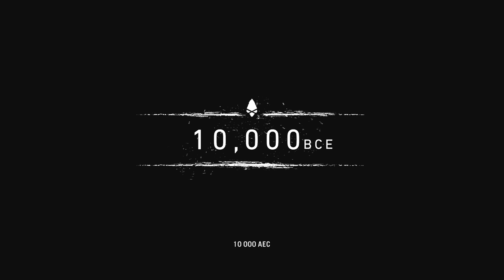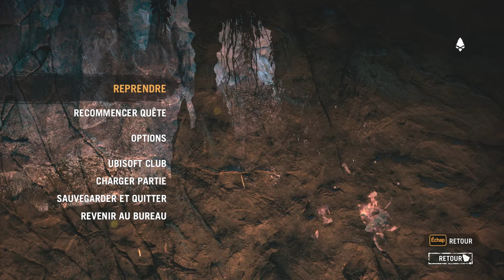[Let's Play] Far Cry Primal - Ep. 1 : Toujours une question de poils.. [FR]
Un nouveau Far Cry, mais un Far Cry Préhistorique!

Dans ce nouveau et très ancien monde d'Oros, nous voyageons avec Takkar, gérant d'une animalerie (au dressage peu orthodoxe) dans une quête afin de réaliser suffisamment de coïts pour reformer sa tribu et lui redonner sa gloire d'antan!